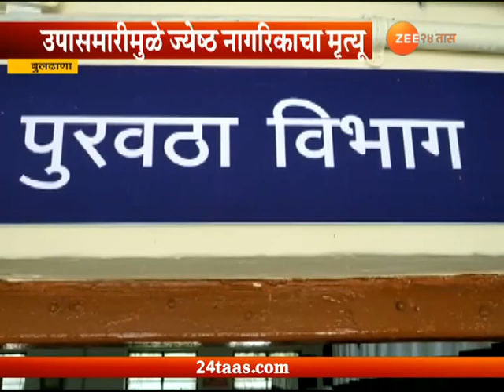Buldhana | Senior Citizen Died Of Malnutrition